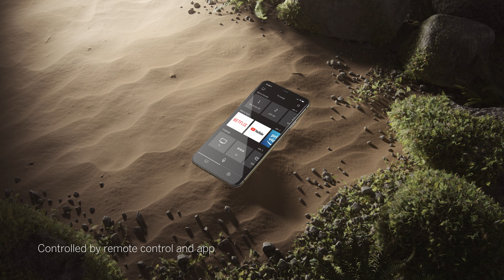Brand New! Loewe bild I OLED 4K Smart TV!...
We only supply the worlds finest & most exclusive brands including Loewe, in this video you can see the new Loewe Bild I OLED smart TV with a starting size from 48".

All the Loewe range is available to purchase from us.

We cover all areas for shipping & installation.

Get the latest updates by signing up to our newsletter

Please note all videos / products / prices / specifications etc on demonstration are all correct at time of upload*